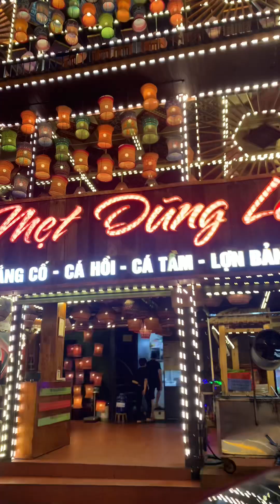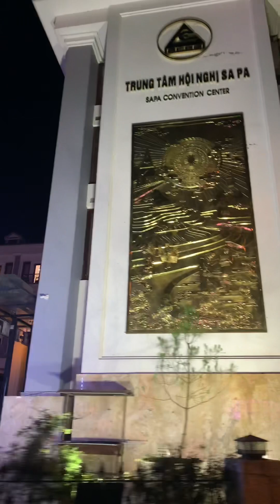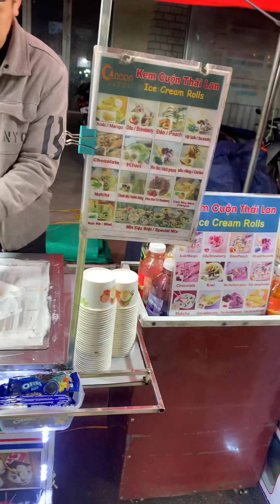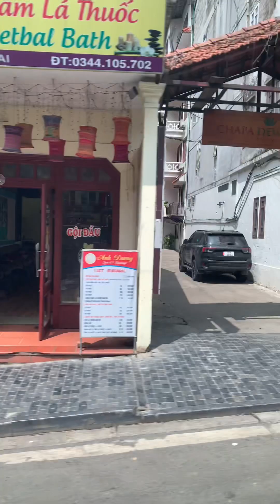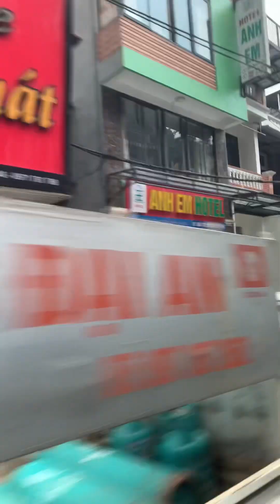Traveling Vlog 1: Em bé đi du lịch tâm linh cùng cả nhà tại Sapa Lào Cai [Sonic TK]